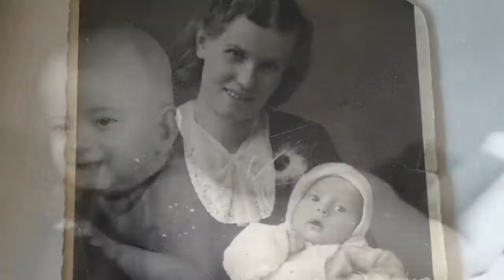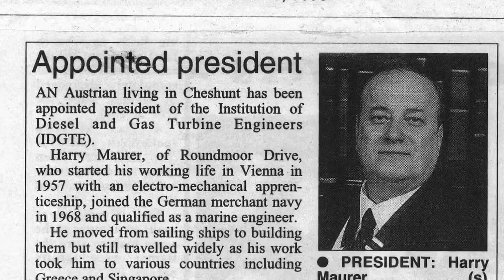Harry Maurer - A Life In Pictures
Harry Maurer